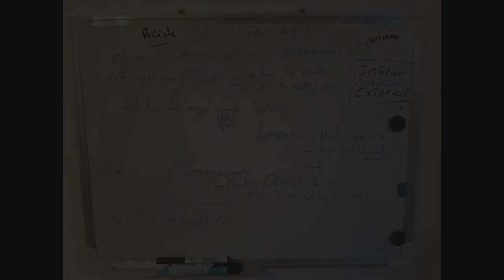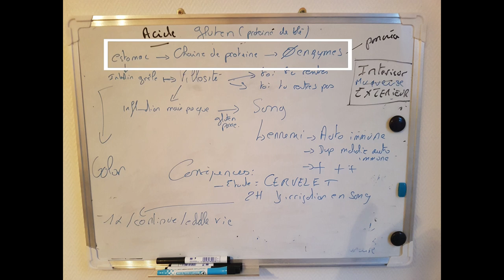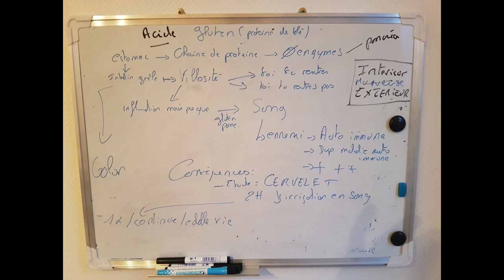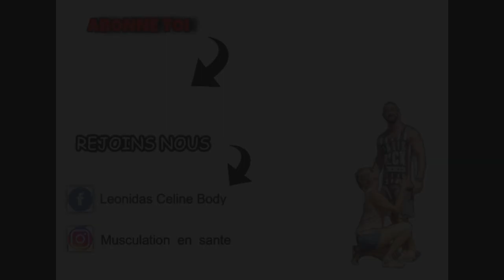UN POISON VICIEUX. COMPRENDRE FACILEMENT COMMENT ET POURQUOI LE GLUTEN EST NOCIF A TA SANTÉ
👉 SUIVEZ NOUS